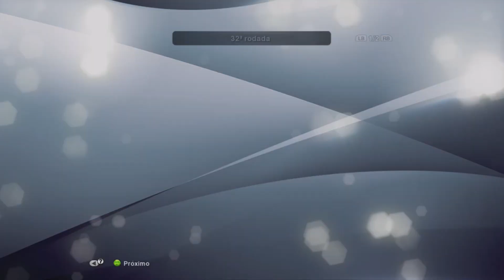PES 13 - Master League #266 com narração do Silvio Luiz no Craque